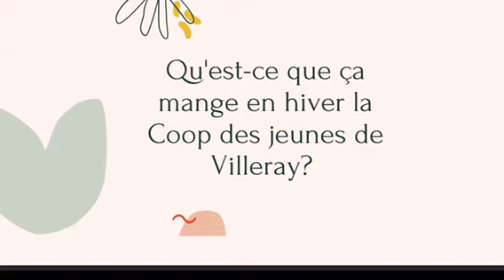Concours « Coopérer, c'est faire ensemble! » : Coop des jeunes de Villeray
[ 👧👦 Concours « Coopérer, c'est faire ensemble! » ]

Du 14 au 20 février 2021, à l'occasion de la Semaine de la relève coopérative, découvrez les projets coopératifs des jeunes québécois âgés entre 5 et 35 ans!

🎬 Vidéo : Coop des jeunes de Villeray
🏫 Porteur du projet : CJE Centre-Nord
👦 Catégorie : 12 à 17 ans / Secondaire
📍 Région : Montréal

Votez pour votre projet favori du 14 au 20 février 2021!